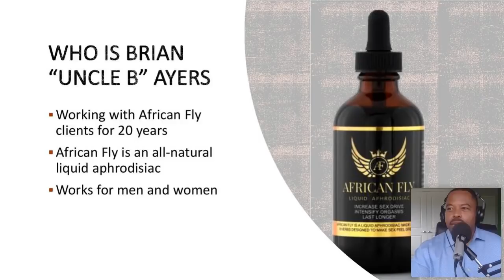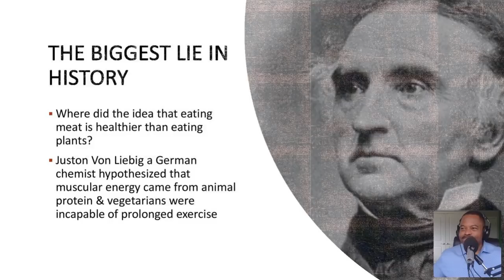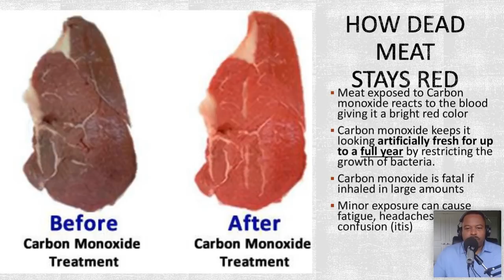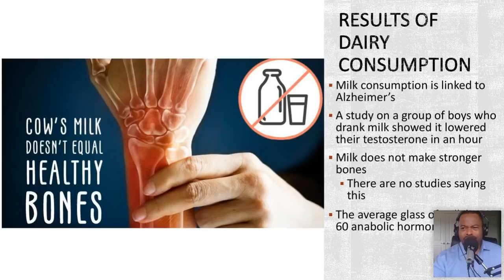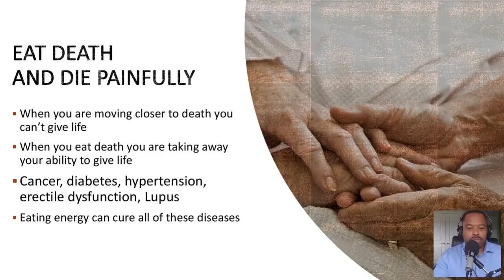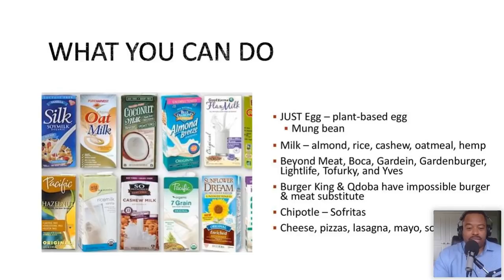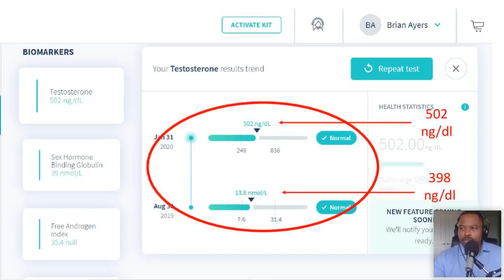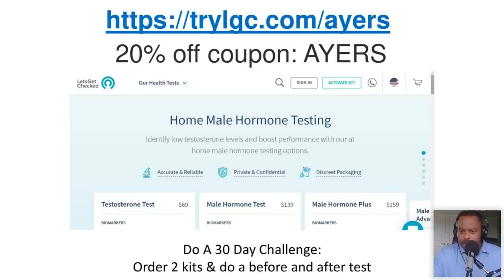Secrets Revealed: How to Fuel Your Tool Now with the Best Food Choices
This week Brian aka Uncle B is bringing you a deep dive into Secrets Revealed: How to Fuel Your Tool Now with the Best Food Choices.  This is Part Two of the five-part webinar series and in this segment, he discusses how the food you eat impacts the results you see in the bedroom.  Yes, there is a direct connection.

- Community Question: How many animals do you eat a month?
- Switching to a plant-based diet reduces inflammation by 29% in 3 weeks
- Did you know?  Meat does not break down correctly in your body.  It stays in your body.
- Asked and Answered for the Ladies (this one is for you too, fellas):  Yes! Cutting out or reducing meat intake can help improve women's sex drive.

And just to kick things up a notch, he threw in a surprise guest -- the renowned Chef Cheo.  As a healthy eating guru to the stars like Patrick Ewing, Tyler Perry and Janet Jackson, Chef Cheo is a well of information.  He'll be revealing some of the secrets to keeping yourself ready for action by making vegetable centered meals that fill you up, fuel you up and taste amazing.
- Brings to the table the knowledge that it's not hard to increase your testosterone once you know how to do it.
- Meditation and resting plays a big part of this effort.

Let's go!  "Get your sexual health game UP" right now.

👉Learn how to increase your sex drive, last longer and intensify your orgasms!!

Social Media ===